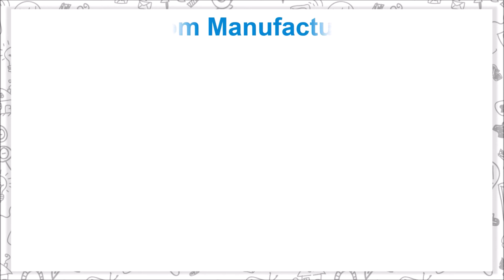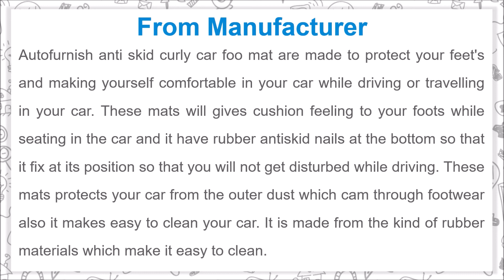Autofurnish Anti Skid Curly Car Foot Mats to Improve Comfort in Your Car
Autofurnish anti skid curly car foo mat are made to protect your feet's and making yourself comfortable in your car while driving or travelling in your car. These mats will gives cushion feeling to your foots while seating in the car and it have rubber antiskid nails at the bottom so that it fix at its position so that you will not get disturbed while driving. These mats protects your car from the outer dust which cam through footwear also it makes easy to clean your car. It is made from the kind of rubber materials which make it easy to clean.

Details of Autofurnish Anti Skid Curly Car Foot Mats

- With ensuring great looks of car interior it will protects your feet's
- It have anti skid rubber nail at bottom which restricts its movements and make your more comfortable
- This Autofurnish curly car mat is made for the long lasting use
- All the dust in car is trap in its curly top so your car always keeps clean
- It is made from the kind of rubber which make it washable
- While travelling in car these mats makes your tour more comfortable
- These also protects your car interior from outer dust which comes through feet's
- It have extra heel pad on driver side mat which protects drivers heel

Music Credit
Track: Selfie Stick - Quincas Moreira